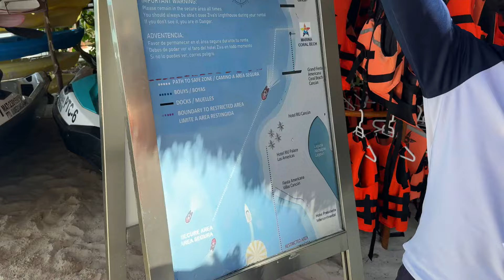MY HUSBANDS COMES TO WORK WITH ME |SOUTH AFRICAN FLIGHT ATTENDANT IN AMERICA |FLIGHT ATTENDANT LIFE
Hey friends

Perfect way to start the month of love! My husband came to work with me and we really had a good time! Hope you guys enjoy this vlog!

Let’s  be friends on social media where I share more real time content  : @Sangiwe_j